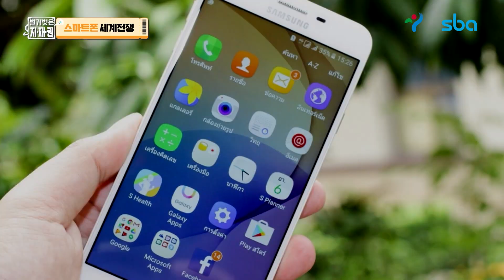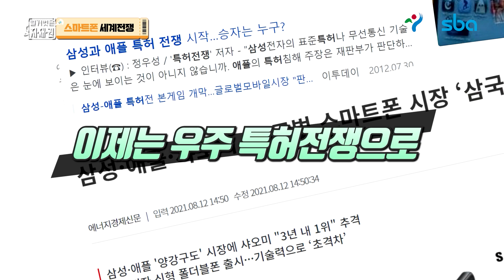지식재산인식제고 03. 스마트폰 세계전쟁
4차 산업혁명의 핵심 지(식)재(산)권! 아직도 어려우시다구요?
세계지식재산포털 윕뉴스와 함께 지식재산권에 대해 알아보아요!

삼성과 애플이 싸운 이유?
총과 미사일만큼 무서운 특허전쟁
지식재산을 지켜야 국가경쟁력도 지킬 수 있어요